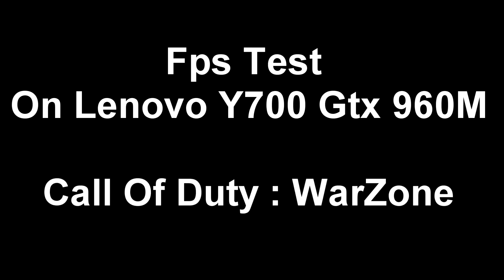COD: WARZONE SEASON 5 FPS Test GTX 960M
The temperature of the GPU while playing warzone game just went too high and sometimes it kept lagging but I tried to make the video as fun as possible to watch.